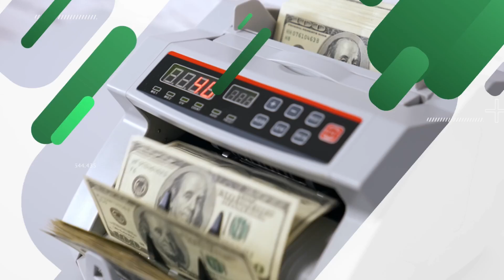10 مليارات دولار استثمارات جديدة مُستهدفة.. وارتفاع المؤشر الرئيسى للبورصة وأسعار الذهب